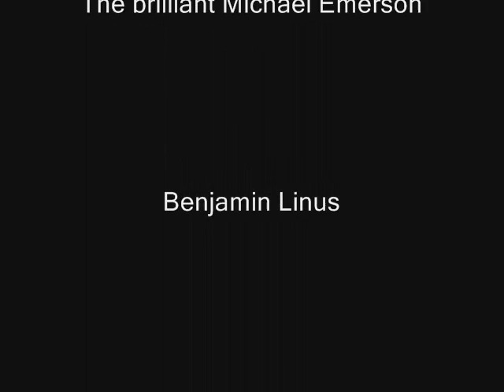In a Mad World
My first vid, go easy on me! I love Ben, even though he's creepy and mysterious... Wait, that's WHY I love him!

Song: Mad World by Gary Jules
Show: Lost
Character: Ben

Please don't post this as your own, I spent a lot of time on it!

I am moving this video over to my new channel! I won't be deleting it from here, but if you see two of these on Youtube, it's just my other account!